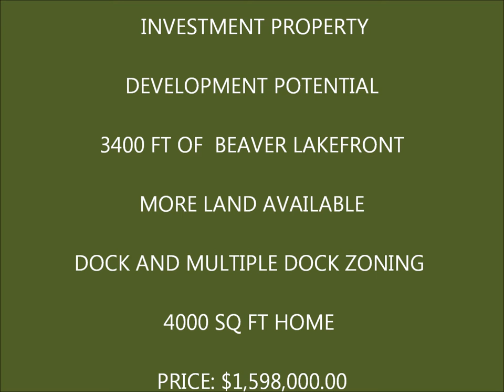SOLD!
Ideal for the Investor, developer or privacy seeker that wants a superior Beaver Lake property. This is a rare find of 50 acres on Beaver Lake with over 3400 feet of Beaver Lake shoreline, OVER 1600 FEET OF THIS SHORELINE IS ZONED FOR MULTIPLE DOCKS. WOW! What an Investment! Walk-down lakefront, UNRESTRICTED walking trails, large hardwood and pine timber,many dogwoods and redbuds, caves, bluffs, unique rock features and a Beautiful 4000 sq foot home. Home boasts of Gourmet kitchen with 184 feet of granite countertop space, Viking 6 burner cooktop, sub-zero refrigerator, 2 Bosch dishwashers, warming oven, wine refrigerator and ice maker make entertainment an ease in this stylish home. Open floor plan with a stone fireplace in the Great room, Vaulted ceilings throughout the living area, dining and den areas with floor to ceiling windows allowing the beauty of nature inside. Natural Slate floors and handcrafted pine walls give this house a special warmth and comfort that feels like home. The walk-out basement has 2 guest bedrooms, craft room, recreational space and 2 car garage. Enjoy Beaver Lake views from the screened patio or have a gentle walk to your private boatdock. Beaver lake is famous for it's striper and bass fishing and is noted as being a clean lake, ideal for scuba diving. Property will be easy to develop with the home retaining privacy when you are ready for extra income. HOME, 5 AC AND PRIVATE DOCK CAN BE PURCHASED FOR $ 799,000.

Robin Phillips
United Country - Little Switzerland Realty, Inc.